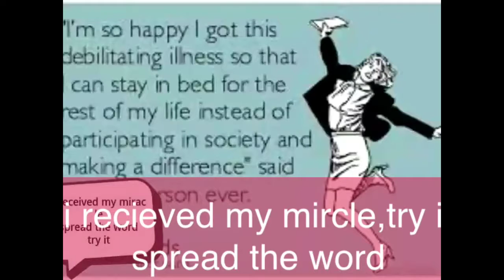Bipolar prayers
Go to demonbuster .com,follow the index number to 109,self deliverence,make the patient say the prayers,then go to audo files index 12,play in the mass deliverence box 13,12,2,3 8am till 10 pm for 3 days ,or if you want longer,I'm only a patient my self who got healed,the minsters for those who need xtra,fasting once a week is good for fast healing listening to Mathew download bible app,youversion ,pray and audio files,for 6-8 hours without eating or drinking ,or sex the previous night ,little or comatose people ,parents ,husband can say prayers,brake all curses on index 29 ,don't forget love of god is your strongest weapon,wrap all,enemies, sickness,children in trouble husband,any bad person with your love and the love of god,because evil will never touch love ,will not pass over love to hurt , you family friends,even if your with a church, prayer and repentance daily ,covering in the blood of Jesus cover people in love daily